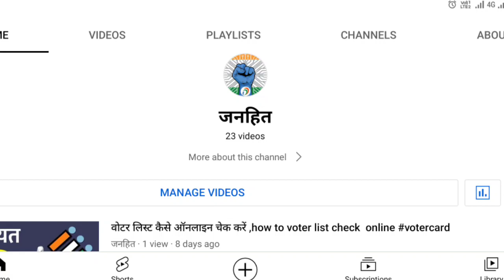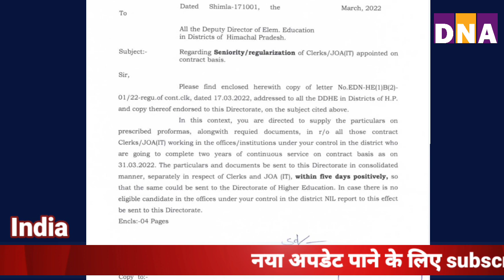कच्चे कर्मचारी होंगे पक्के outsourcing contractual employees HP Haryana